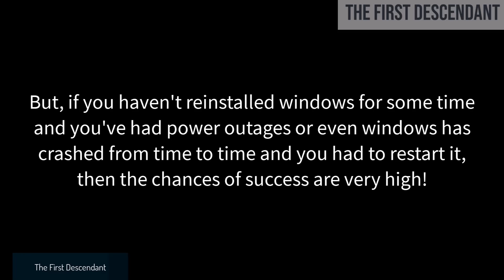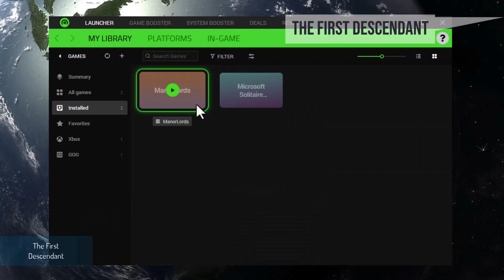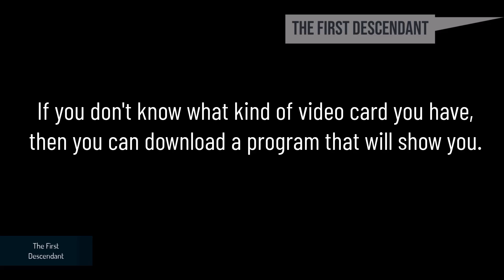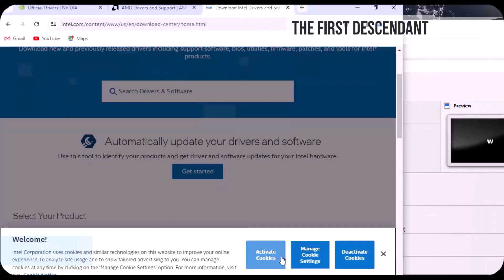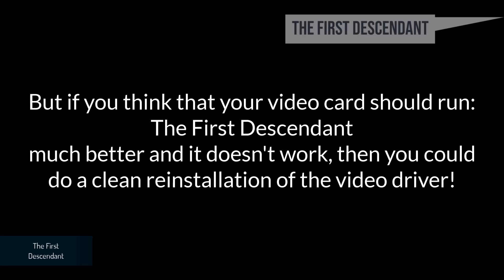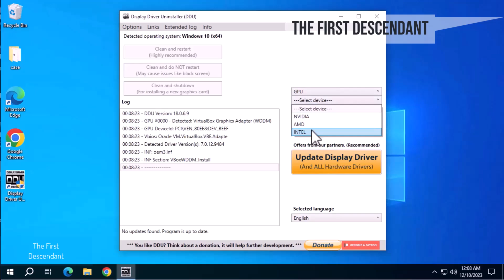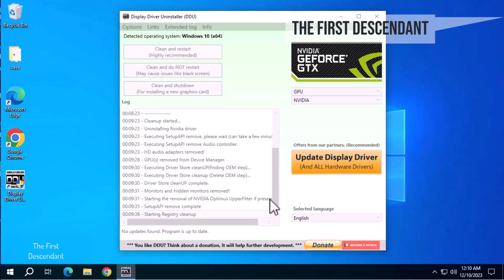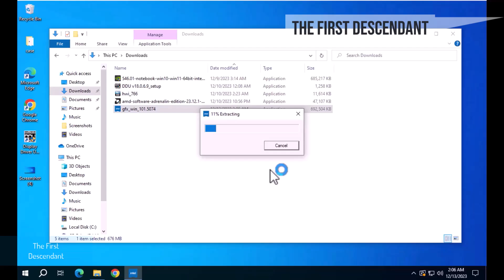The First Descendant turbo boost or fix poor video card performance TFD Framerate Drop Stutter fix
The First Descendant turbo boost or fix poor video card performance Laggy Gameplay - TFD Framerate Drop Stutter fix
All The First Descendant downloads mentioned in video:
1. The First Descendant Game booster
2. TFD Video card detector
TFD Slow motion play ?
The First Descendant lag fix.
TFD boost your video card driver !
The First Descendant laggy gameplay fix !
TFD Game 2024 repair your video card driver.
It's annoying and spoils your mood!
Do not check anything related to: AMD / NVIDIA / INTEL / REALTEK / VIA / SOUND / AUDIO
The next step is a little more difficult.
We need to update the video card driver.
If you don't know what kind of video card you have, then you can download a program that will show you.
Let's assume we don't know and install the program.
The download link is in the video description.
Install and open.
But if you think that your video card should run The First Descendant much better and it doesn't work, then you could do a clean reinstallation of the video driver!
This was the easy part!
From now on, the hard part is just coming!
Before starting this operation, be sure that you have downloaded the latest video driver and you can install it after this operation.
It can be downloaded afterwards, but you will have a rather high resolution and it will be a little uncomfortable, that's all.
After cleaning all the program and restarting, we install the driver normally.
These were the operations you can do to fix software problems with the video card.
If it's a hardware problem, then you have to look for another guide!
But, if you haven't reinstalled windows for some time and you've had power outages or even windows has crashed from time to time and you had to restart it, then the chances of success are very high!
If you recently reinstalled Windows, then this guide is useful until you reinstall the drivers!
TFD Game 2024 gameplay issue fix.
TFD Game 2024 framerate issues!

The First Descendant Boost / Increase performance by Mr. Artisan S.

If this video helped you in any way,
            ---SAVING OUR HOME---
Green Energy Section bellow: Saving nature saving our home, the earh!